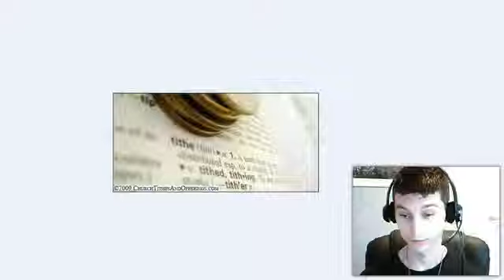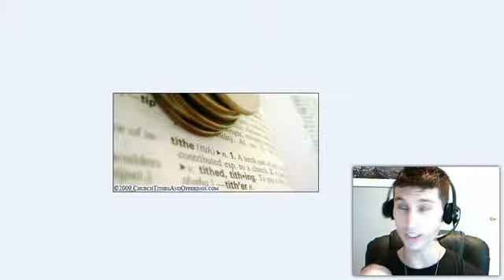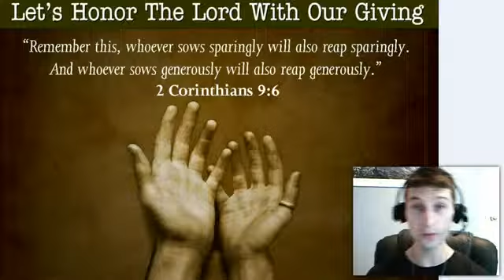The Truth on Tithing and Giving as Believers !!!